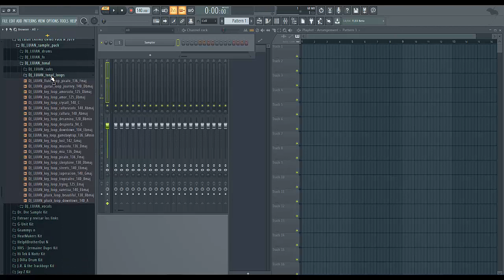LIBRERIA GRATIS DE DJ LUIAN LATINO GANG WAV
ESTA ES LA PRIMERA DE MUCHAS LIBRERIAS QUE ESTARE SUBIENDO PARA TODOS .